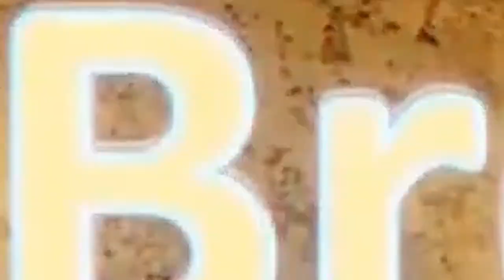The House Monster System Has Everything | Street Smart Investor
Forget everything you know about the real estate business and give Lou a chance to lead you.
Just do it his way and you will see the difference.

Watch this short video and learn from Lou different strategies on becoming a successful Street Smart Real Estate Investor.

For more valuable information click on this link and watch the complete episode - “Why Real Estate Is I.D.E.A.L. - “I” = Income - Part One”